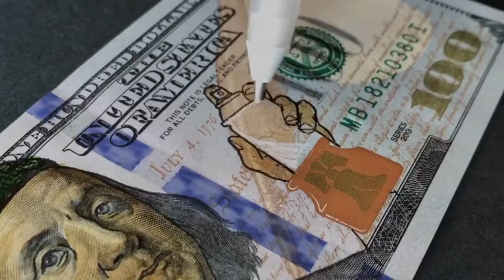Evgeny Ches y su arte 'cellograffiti'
El artista Evgeny Ches utiliza el 'cellograffiti’, técnica, ideada por él para crear arte en la naturaleza.